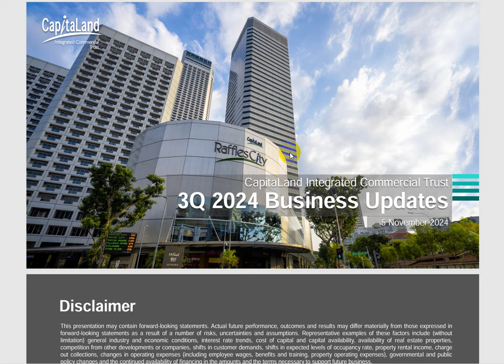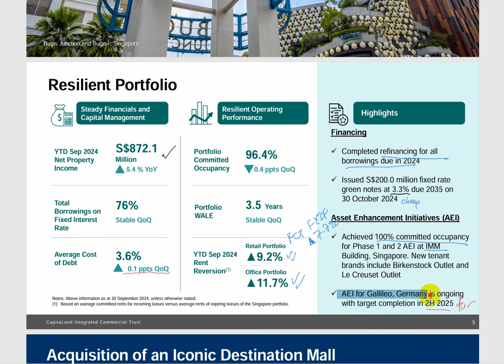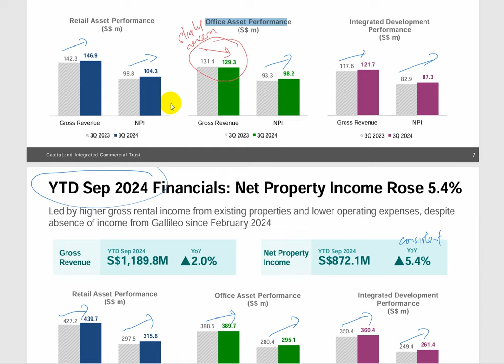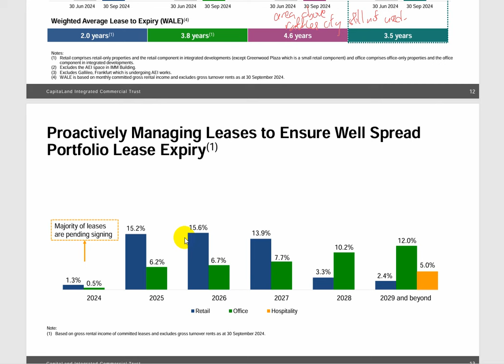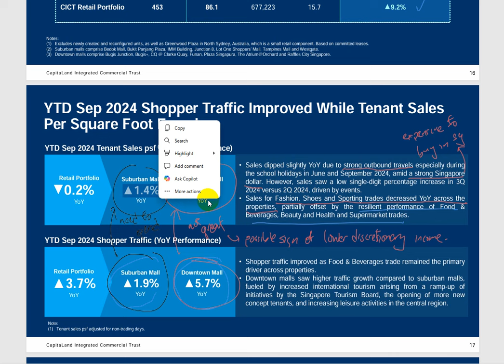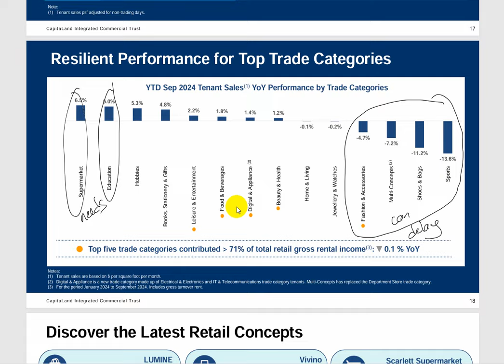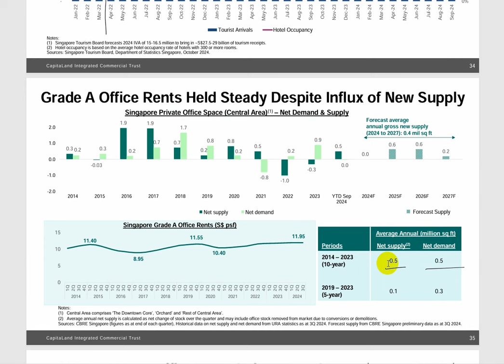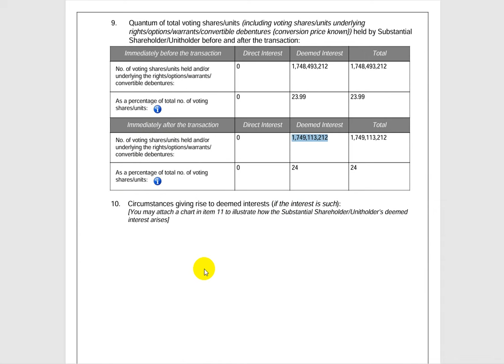CICT (C38U) 3Q 2024 Financial Results: Inflation slightly concerning to retail side. (16 Nov 2024)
I may be invested and biased on the stocks I discuss.
Please consult your financial advisor regarding the risks involved in investing.